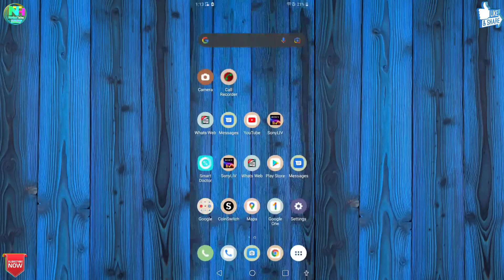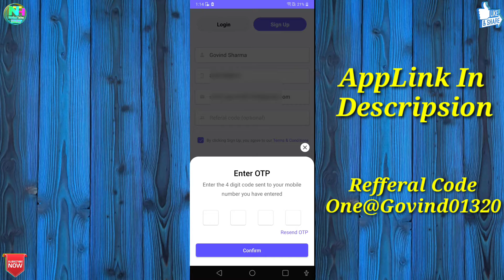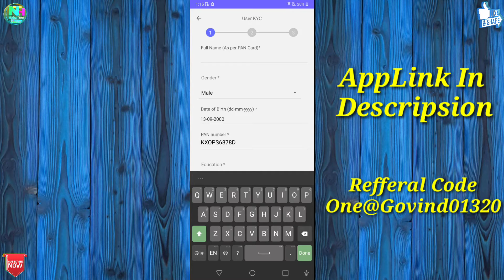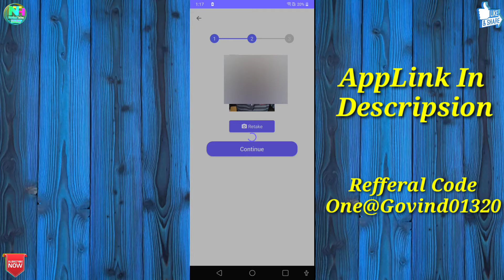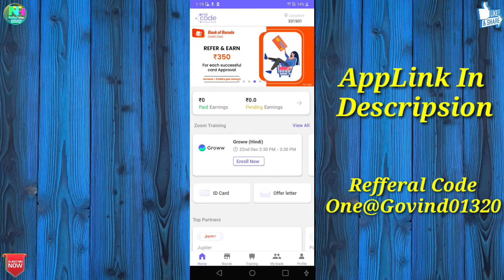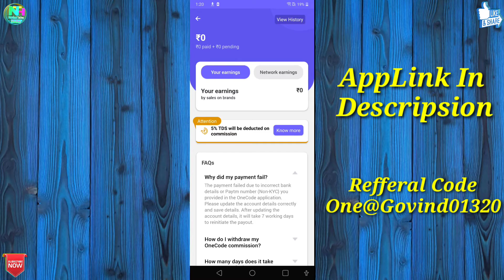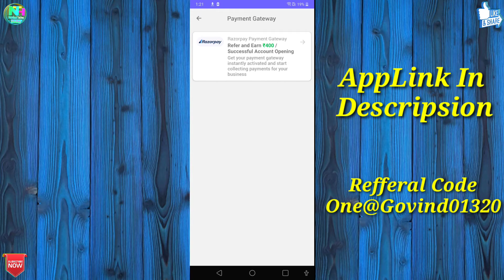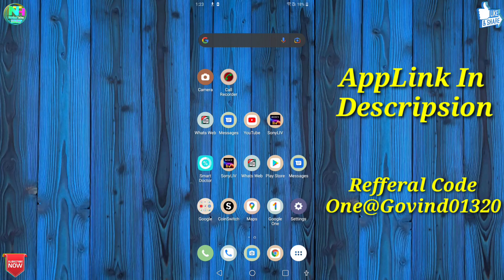How to make money using phone app | mobile se paise kaise kamaye | earning app | earn money online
Title- How to make money using phone app | mobile se paise kaise kamaye |  earning app | earn money online

Refferal Code- One@Govind01320

Hello & Welcome Friends My name is Govind sharma AAP Sabhi Ka swagat h aapke Apne YouTube channel NTH(Nandani TechnoHube) me Tech Tips & Tricks,Online Earning,How to, & Other Helping Videos dekhne ke liye please 🙏 Subscribe My YouTube Channel & press the bell 🔔 icon or Videos achi Lage to please 🙏 Like//Share//Comments

Relative Video Tags-